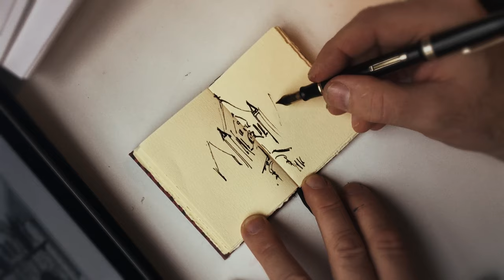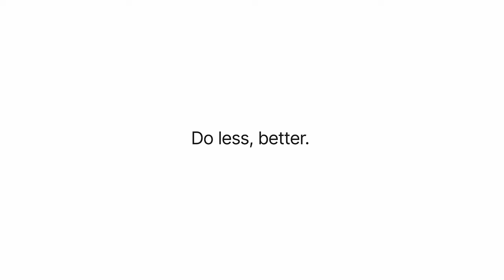Pier Gustafson — Artist & Urban Sketcher Teaser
A sneak peek at Pier Gustafson's long-form conversation on the Getting Simple podcast.